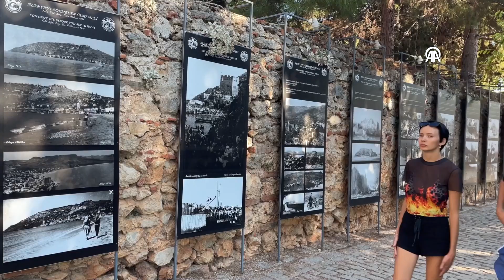Alanya'da turizm hareketliliği ekimde de sürecek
Alanya Turistik İşletmeciler Derneği Başkanı Burhan Sili, ilçede ekim ayında yüzde 70-75'lerde bir doluluk yakalamayı beklediklerini belirterek, "Avrupa, Doğu Avrupa ve İskandinav ülkeleri başta olmak üzere diğer pazar ülkelerle belirli bir doluluk oranına ulaşacağımızı öngörüyoruz." dedi.
Sili, mayısta iç pazarla hareketlenen sezonu dolu dolu geçirdiklerini söyledi.
Okulların açılmasıyla eylülde yerli turist sayısının azaldığını belirten Sili, tesislerin geçen ay ortalama yüzde 80-85 dolulukla hizmet verdiğini kaydetti.

Montaj&Kurgu: Ceren BAŞBAY